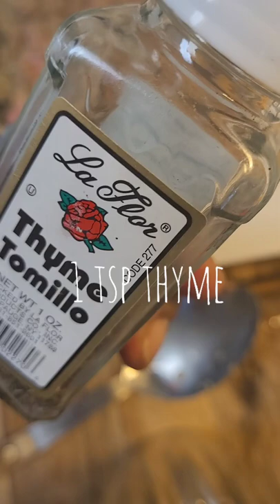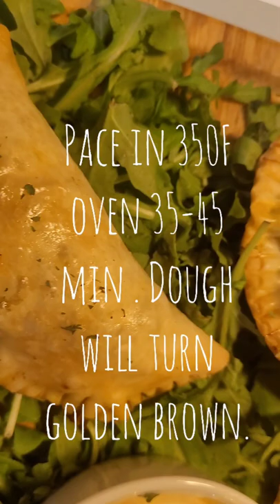Ground Turkey Mini Empanadas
DiY Empanada simple recipe. Can be made with ground beef,pork,turkey,chicken or vegetables.
dinner ideas
simple dinners